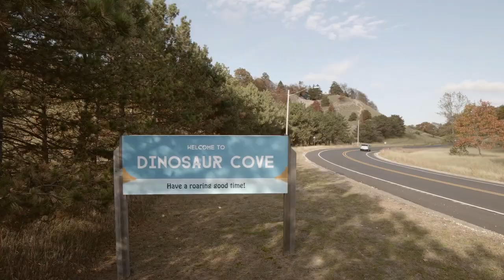Dinosaur Cove Trailer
Dinosaur Cove movie from Crystal Creek Media coming soon!